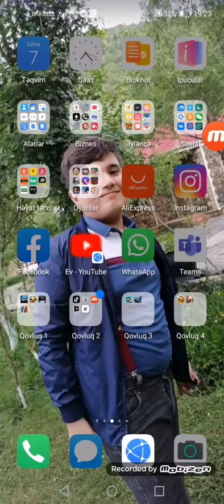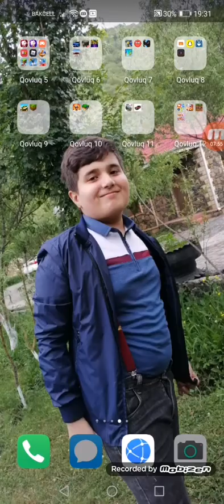bubble shooter 2